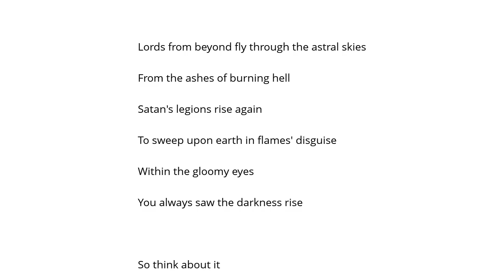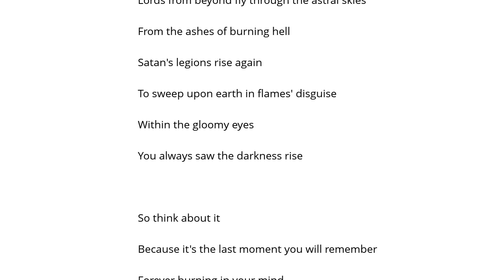Abigor Pandemonic Revelation Şarkı Sözü